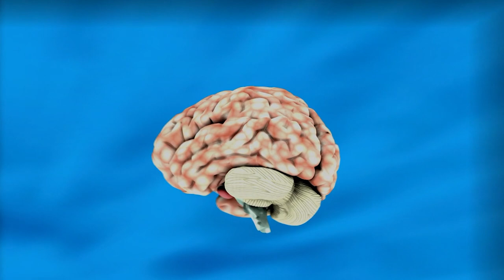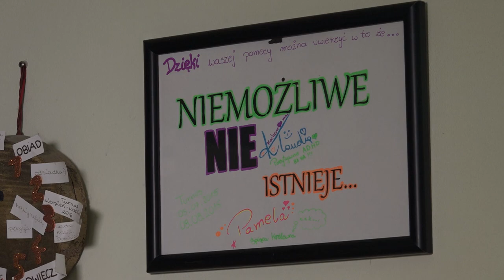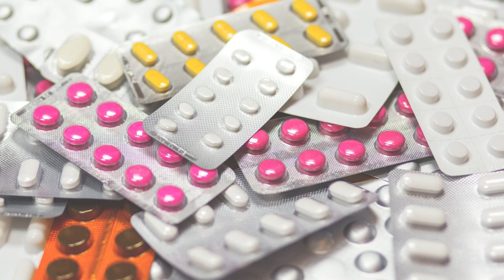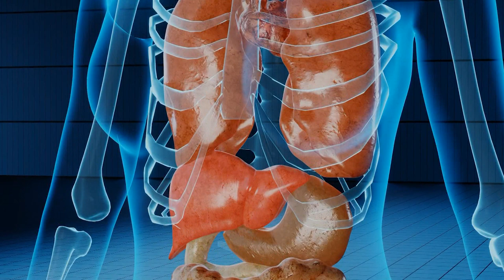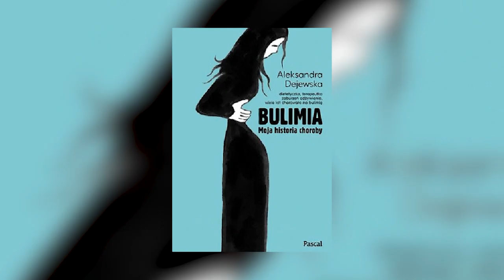Zaburzenia odżywiania - anoreksja i bulimia - Aleksandra Zarzycka | Tajniki Umysłu odc.4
Psychologiczny aspekt odżywiania, wpływ pożywienia na nastrój i procesy myślowe. Umysł, który obsesyjne pragnie kontrolować masę swojego ciała. Zaburzenia odżywiania - anoreksja i bulimia.